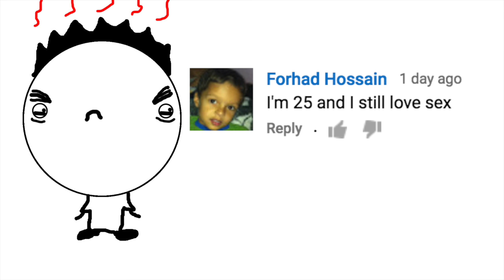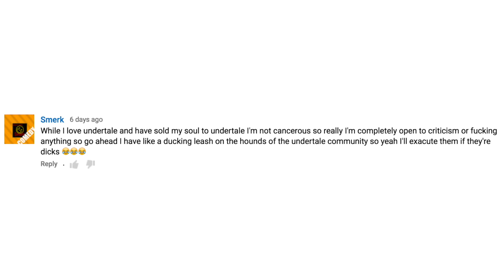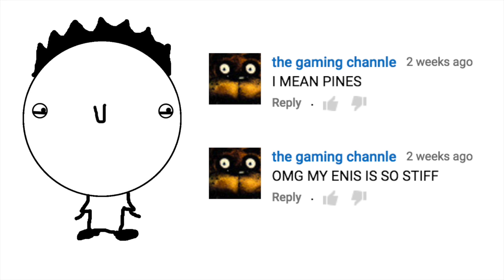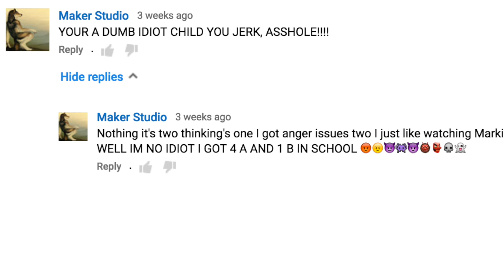YOUTUBE COMMENTS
for helping out editing!